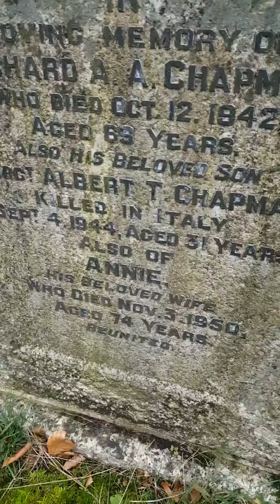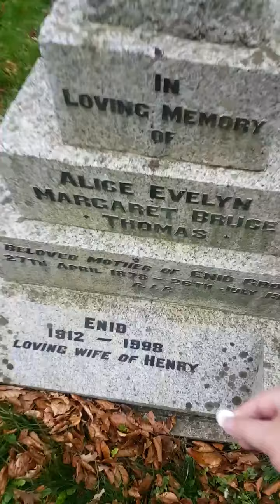Locksy Campdown Cemetery before Soldiers Bob Stark and Albert Chapman's restoration Sep 2020